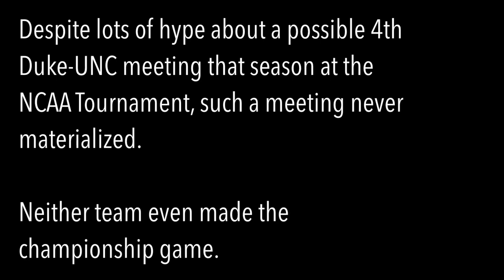[REVENGE GAMES] 1998 Duke-UNC: Revenge and Counterrevenge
A great series of revenge games, as first Shane Battier and Duke get revenge at home for a loss earlier in the season that temporarily had knocked them off of the #1 spot.

Then in the ACC Championship, Vince Carter and Antawn Jamieson get revenge as UNC wins the rubber match and the conference title.

A 4th meeting in the 1998 NCAA Tournament failed to materialize.